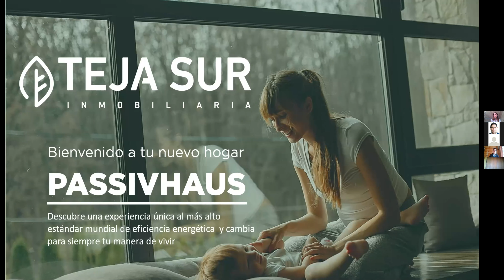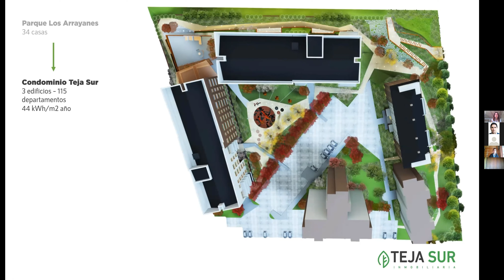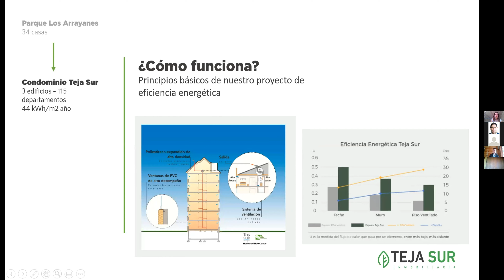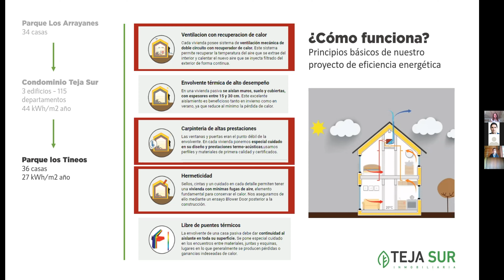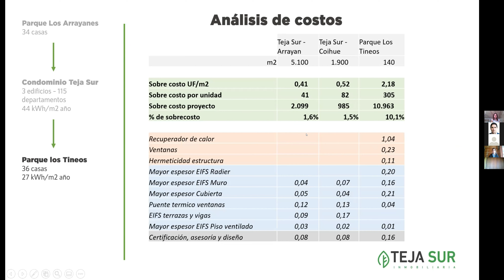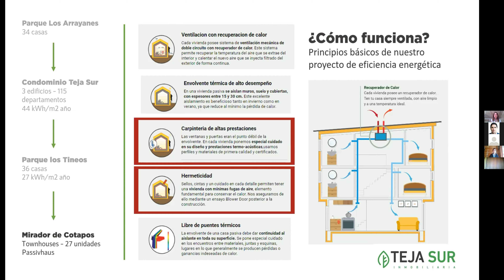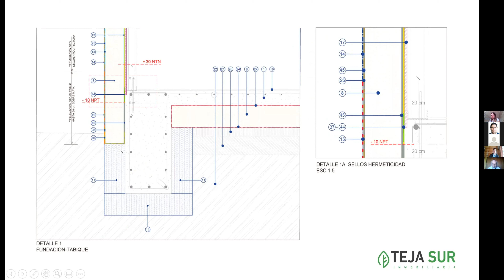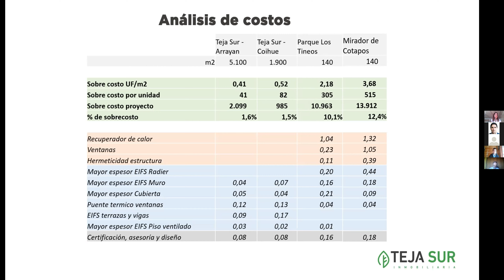Gerardo Boetsch H. - Condominio Mirador de Cotapos, diseño y construcción Passivhaus en Valdivia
Presentación de Gerardo Boetsch Hevia durante Webinar "Passivhaus en proyectos inmobiliarios masivos en el mundo", realizado el 25 de febrero de 2021.